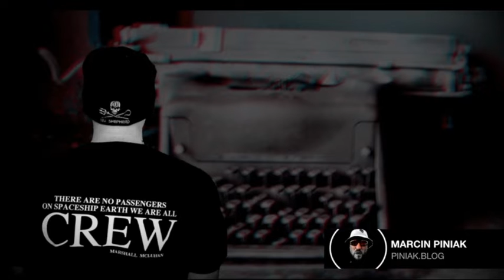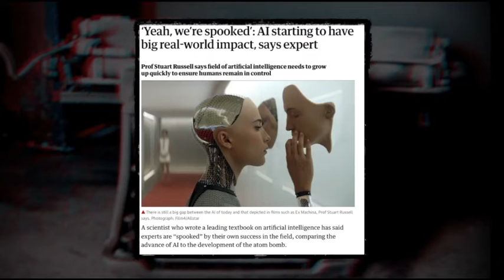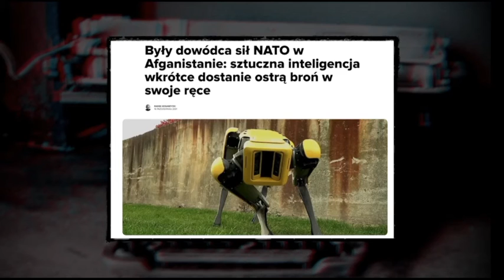O AI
POLECAM:

Tak, jesteśmy przerażeni: AI zaczyna mieć duży wpływ na świat rzeczywisty, mówi ekspert

Kto poniesie odpowiedzialność za działanie sztucznej inteligencji?

Sztuczna inteligencja wyposażona w ostrą broń to przyszłość wojska